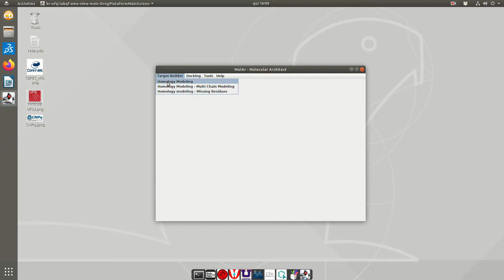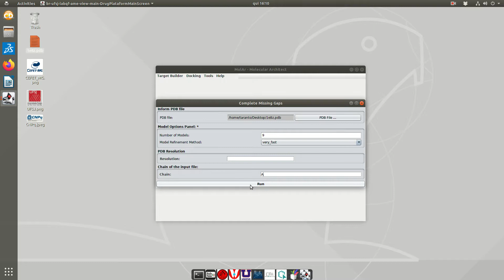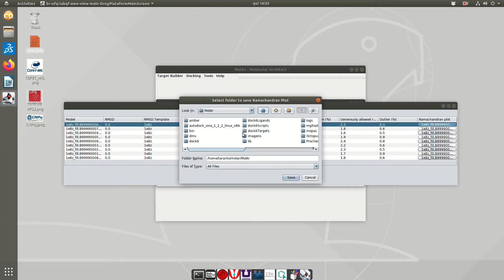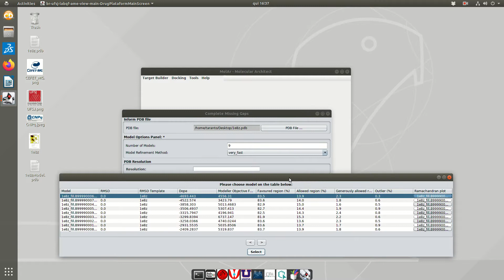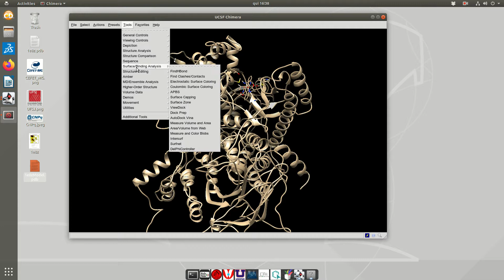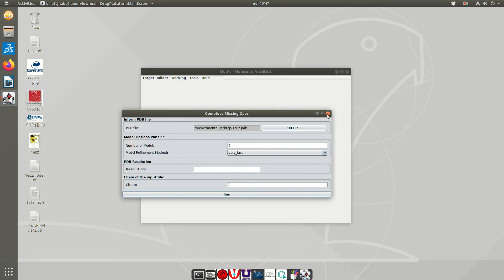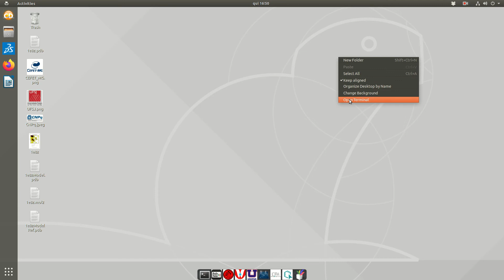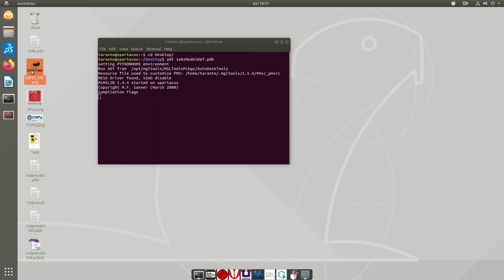Preparing protein for docking by MolAr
Build missing loops using MODELLER by the graphical interface of MolAr